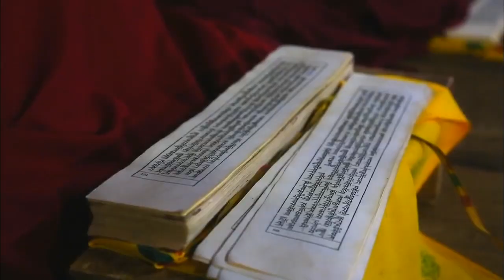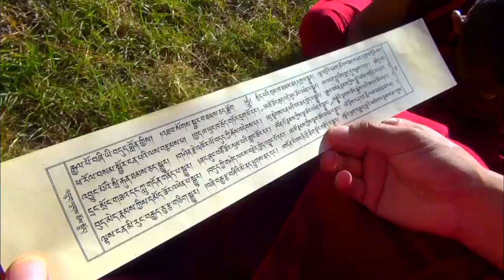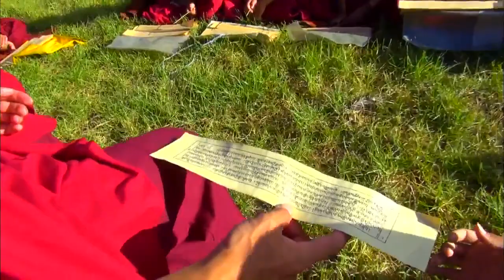세계테마기행 - 천상의왕국을찾아서,부탄4부-왕국의축제,팀푸세츄_#003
천상의 왕국을 찾아서,부탄 4부 왕국의 축제,팀푸 세츄,